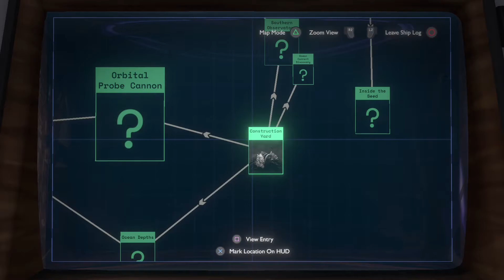Outer Wilds Playthrough: Part 15 - Tower of Quantum Trials on Giant's Deep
Playthrough/Gameplay/Walkthrough of the space/mystery/adventure game Outer Wilds.

Welcome to Part 15 where head back to Giant's Deep and discover the Tower of Quantum Trials inside the giant tornado!

Gaming and recording setup
Processor - Ryzen 7 3700x
Motherboard - MSI B450 TOMAHAWK Max
RAM - Corsair Vengeance (2 x 8GB)
Video Card - RTX 2060
Keyboard - Roccat Ryos MK Pro
Mouse - UtechSmart Venus MMO
Headset - Corsair HS60 Pro
Microphone - Blue Yeti Nano